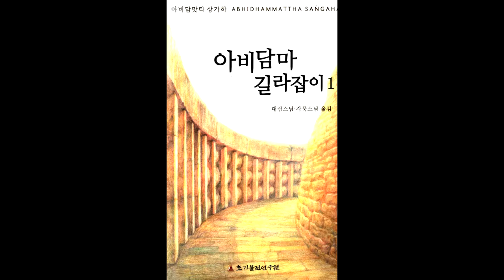아비담마 길라잡이 44 제1권 p293 마음부수의 조합방법